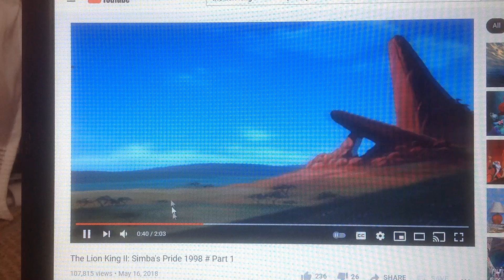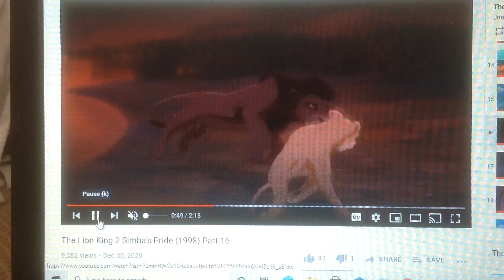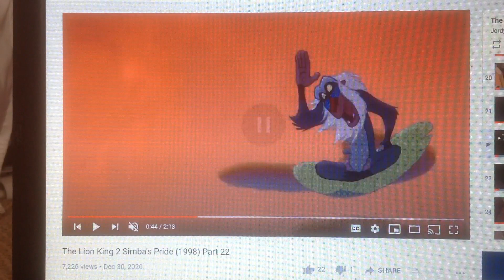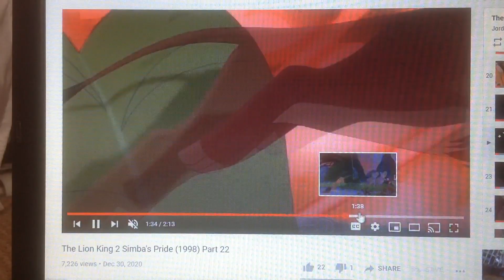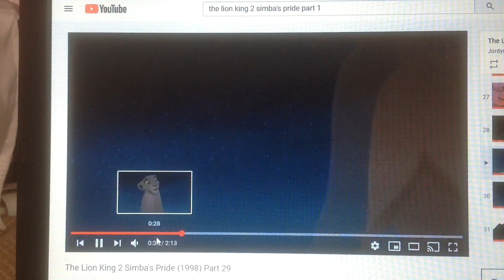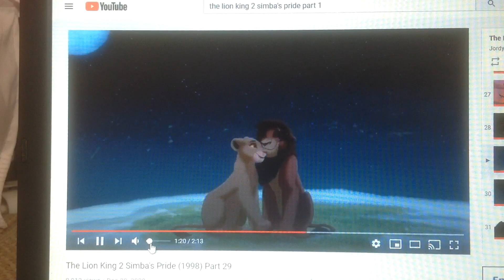Kiara and Kovu - live your life be free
Movie: the lion king 2 simba's pride
Song: live your life be free by Belinda Carlisle